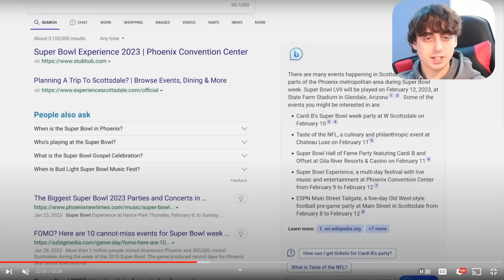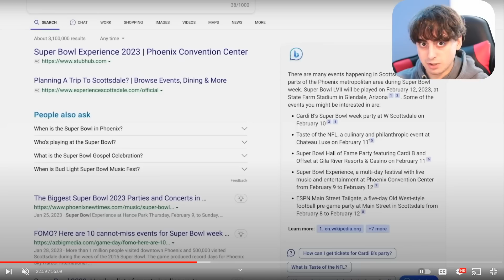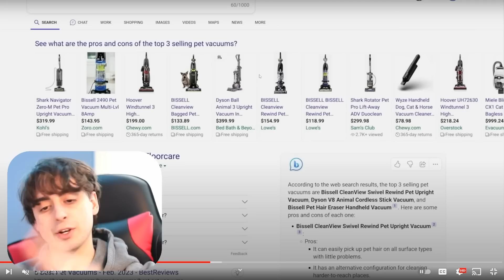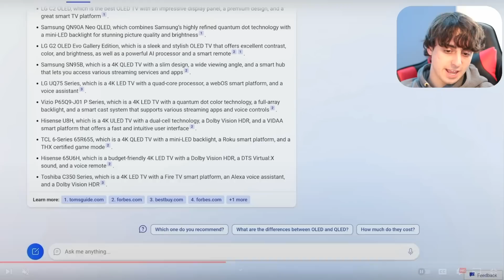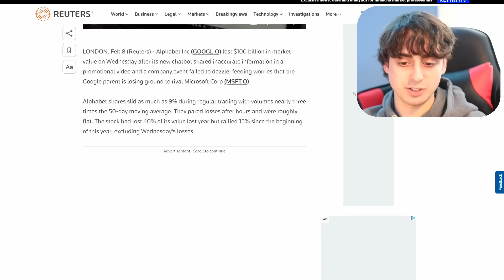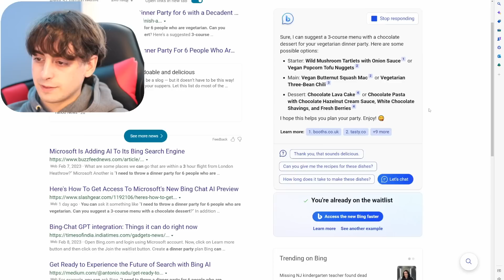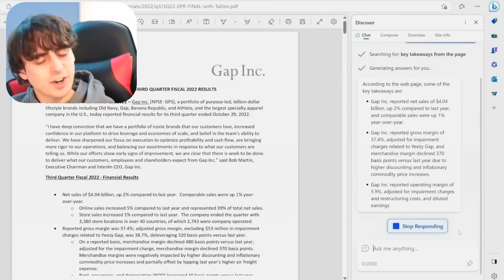Bingchat's Going to win the AI Wars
Bing has decided to take on Google with the power of Open AI's ChatGPT! What can it do? "Reinventing search with a new AI-powered Microsoft Bing and Edge, your copilot for the web. Today, we launched an all new, AI-powered Bing search engine and Edge browser, available in preview now, to deliver better search, more complete answers, a new chat experience and the ability to generate content. We think of these tools as an AI copilot for the web. " - Microsoft on Bing Chat